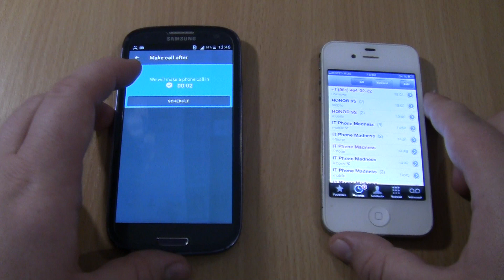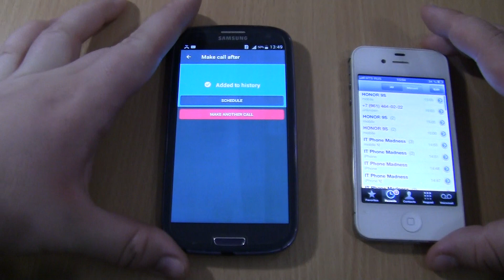Xiaomi MIUI 9 fake incoming cal on Samsung Galaxy S3+Iphone 4s incoming call